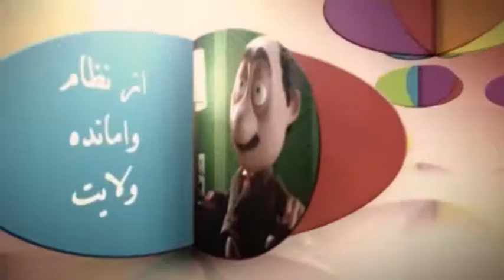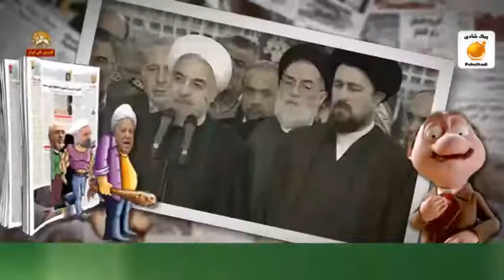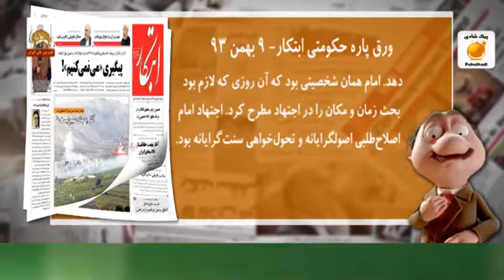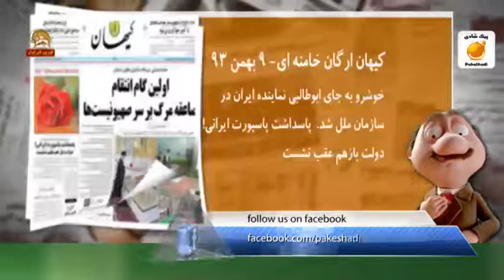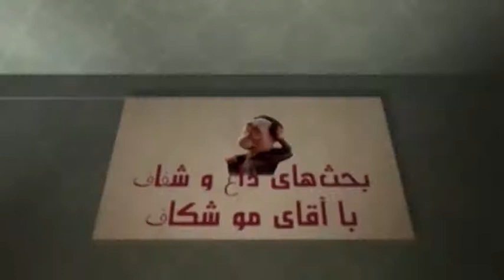موشكاف عظماخفقون گرفته